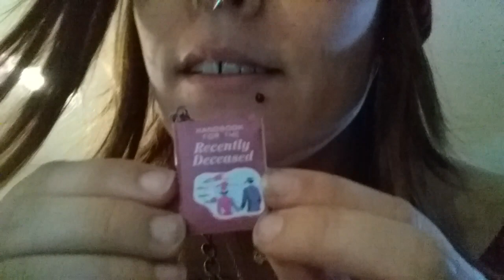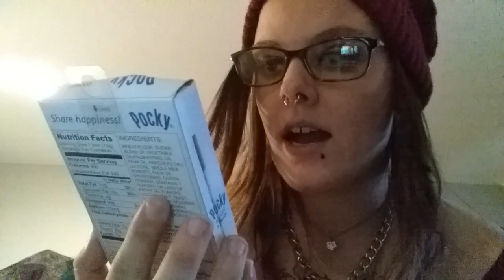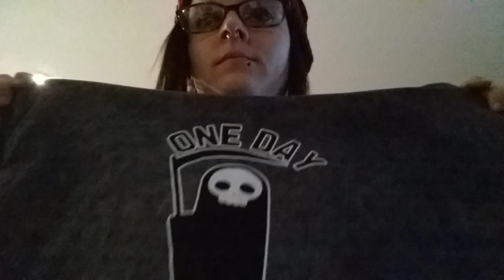Haul # IDK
Went out today to Zona :)